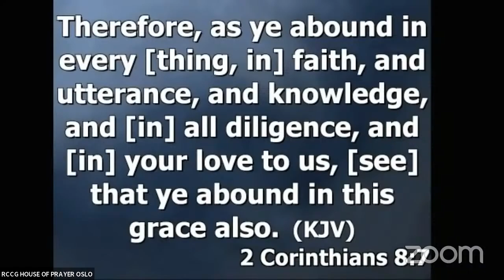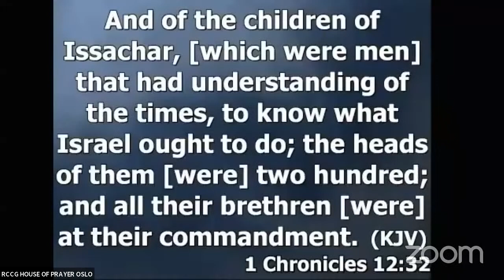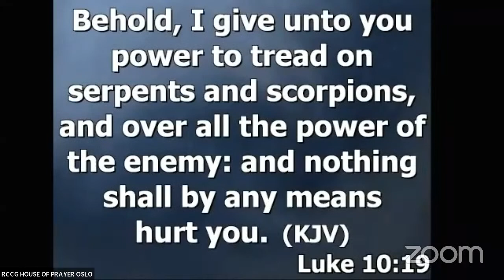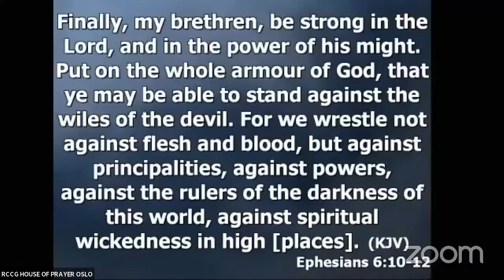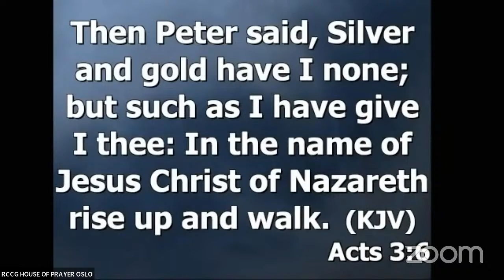UNDERSTANDING POWER & AUTHORITY || PASTOR BILLY THANKGOD NNU || 08.05.2022